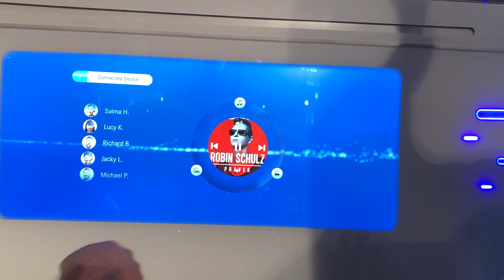Autonomiczny samochód na nowej wystawie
Samochód bez kierowcy🚗 😮. Chcielibyście takim jeździć 🤔? Zanim pierwsze autonomiczne auto pojawi się na naszych drogach, możecie zobaczyć je w Koperniku - na nowej wystawie "Przyszłość jest dziś. Cyfrowy mozg?".
Wystawa i program edukacyjny „Przyszłość jest dziś” są realizowane w ramach projektu „Kampanie edukacyjno-informacyjne na rzecz upowszechniania korzyści z wykorzystywania technologii cyfrowych”, realizowanego przez Cyfryzacja KPRM, wspólnie z Państwowym Instytutem Badawczym NASK oraz Centrum Nauki Kopernik.